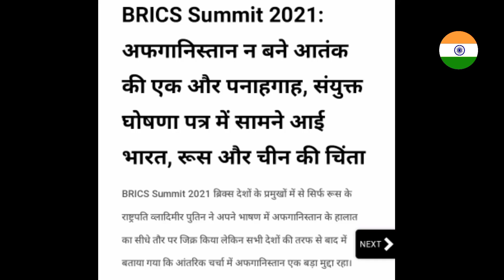big breaking news 😱 ab taliwan ke ulti ginti shuru